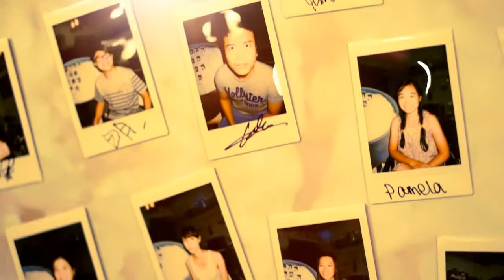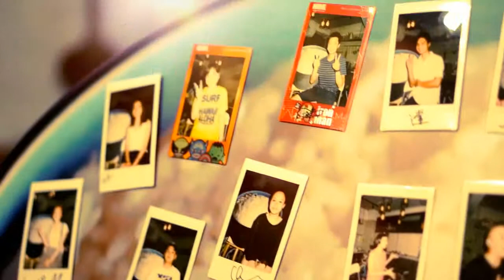故仔撈飯 - studio pretzels x bike the moment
二零一四年炎夏七月第一個星期六
Bike The Moment / Studio Pretzels 聯乘~

~7月單車週末夜~
故 仔 撈 飯

踩車 + 晚飯 + 故事

主辨：
Bike The Moment